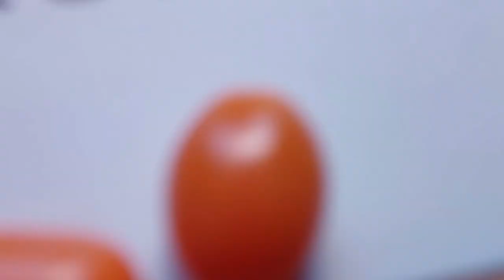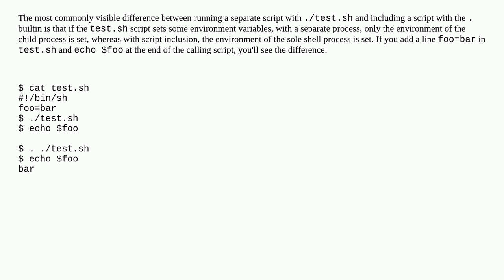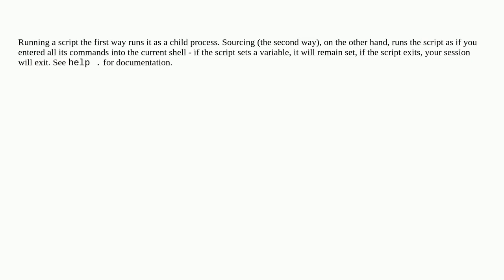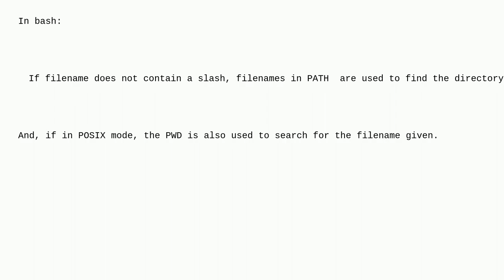Unix: What is the difference between sourcing ('.' or 'source') and executing a file in bash?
What is the difference between sourcing ('.' or 'source') and executing a file in bash?

A special thanks goes out to the community

  bash shell